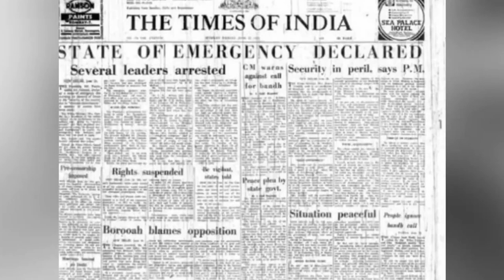India's Identity Crisis, Creating 75 States, Muslim Modernism & Constitutional Debates l G. Desiraju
Bharat: India 2.0 is a brilliant vision for the nation by one of India's most prominent scientists. Through a meticulous analysis of the proceedings of the Constituent Assembly, Prof. Desiraju demonstrates the limitations of the Westminster model of governance for a country that has nurtured the longest extant human civilization. Specifically, the Indian Constitution of 1950, with its subsequent amendments, has many fault lines related to federalism, secularism and caste-based reservations that will lead to problems in the future. Going beyond conventional analyses, Desiraju argues for changes that acknowledge the civilizational aspects of a deeply religious country and proposes a unique solution to this problem.

Gautam Radhakrishna Desiraju was born on 21 August 1952, in Chennai and is presently an honorary professor at Indian Institute of Science, Bangalore. He is a recipient of several prestigious international awards such as the Alexander von Humboldt Forschungspreis, the TWAS Award in Chemistry and the ISI Medal for Science of the University of Bologna. He was President of the International Union of Crystallography between 2011–2014. As IUCr President, he proposed to the United Nations that 2014 be celebrated as the International Year of Crystallography. He spearheaded this resolution and inaugurated the Year in UNESCO, Paris in January 2014 sharing the podium with Irena Bokova, the then Director General of UNESCO.

In this episode, Swarajya's Associate Editor Sharan Setty and Prof. Desiraju delve into the various aspects of the Indian constitution, the author's idea for a new India, various facets of Indian history, and more.